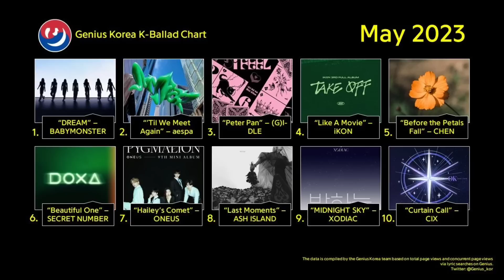แทกุกไลน์เที่ยวไทยฉ่ำ ชิกิต้าโดนม้าเมิน-ซิ่งโกคาร์ท ส่วนภริตาออร่ากระจายทั่วกรุงฯ